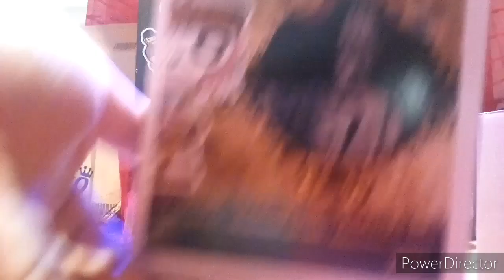Hot Topic Shipped My Pops In A Bag? 😠😠😠😠